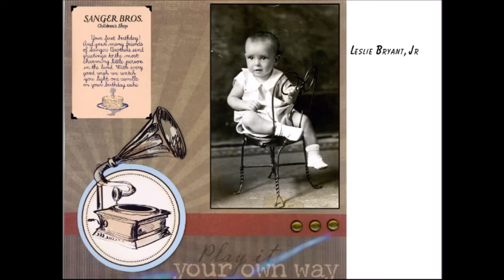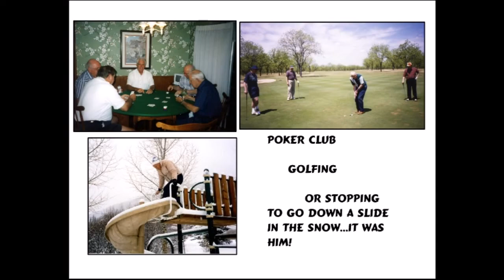Memories of Les Bryant, a dear friend, 2016